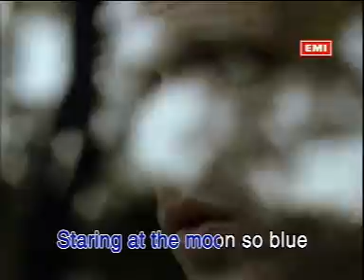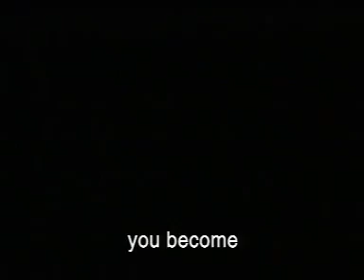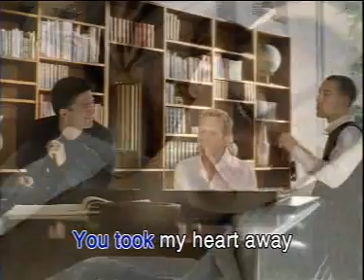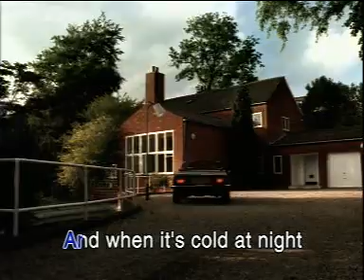MLTR - You took my heart away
Videoclip karaoke